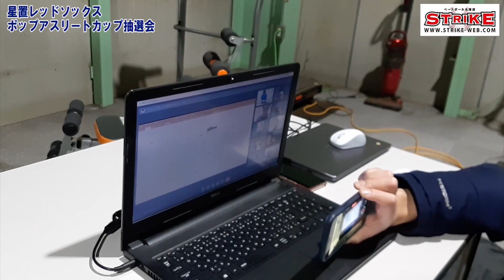星置レッドソックス‹2021ポップアスリート・ファイナルトーナメント抽選会›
第2回 くら寿司・トーナメント2021学童軟式野球全国大会 第15回ポップアスリートカップ

石狩市志美フェニックスフィールドで12月18日、ベースボール北海道ストライク野球教室の開始前に星置レッドソックスさんが会場に。

そこで全国ポップアスリート抽選会がzoomによるリモートネット会議が行われ、偶然遭遇！
そんな様子を動画に収めさせていただきました。